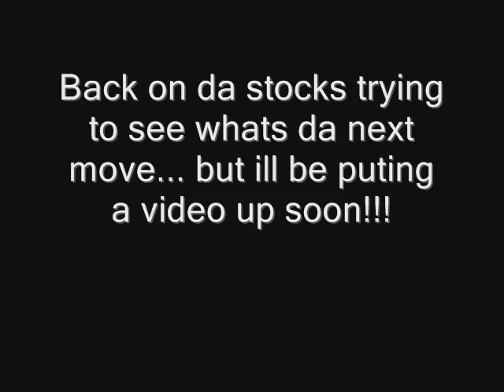Box Chevy on 26s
1990 Box Chevy on 26s